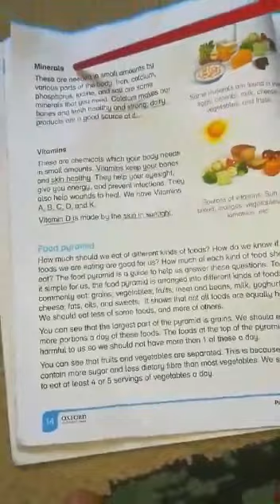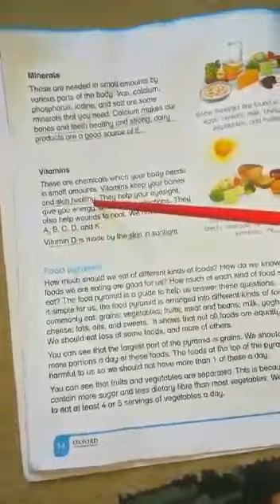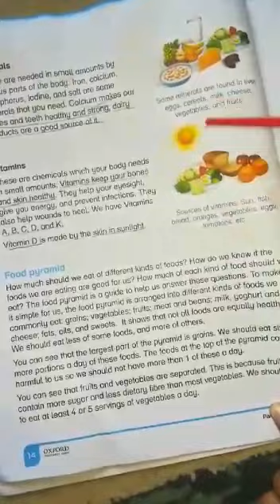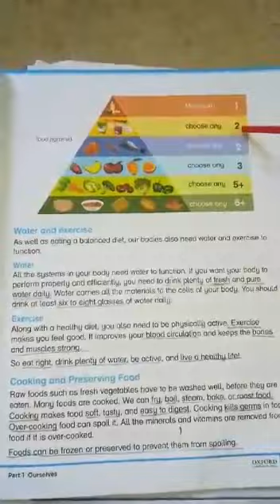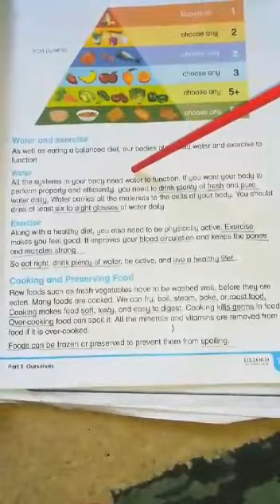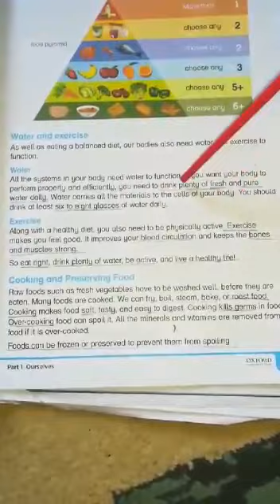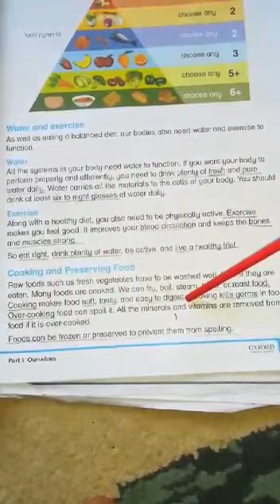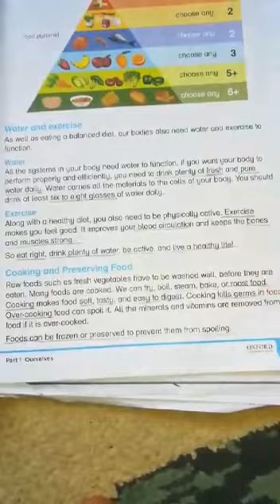Science| Class 4 |Lecture 6| 23April20